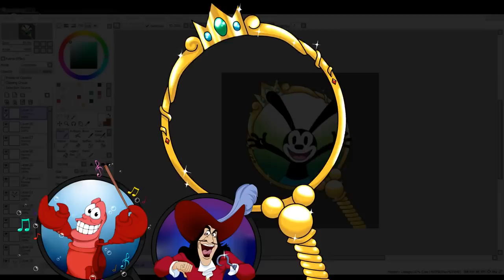SECRETS SUR CRUELLA ZOOM (#28) - Princesse Mag Violette Disney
Réseau sociaux :
►Periscope : Les successeurs de disney
Pour nous soutenir :
Nous contactez :
►Skype : LesSuccesseurs

/!\ IMPORTANT /!\